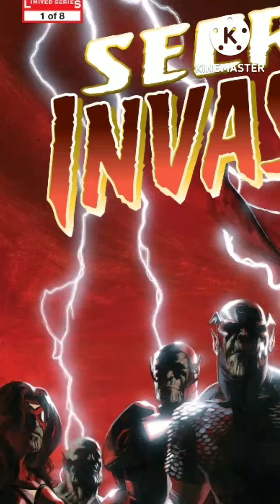Secret invasion comic malayalam explanation #1 // skrulls taking over the world? //